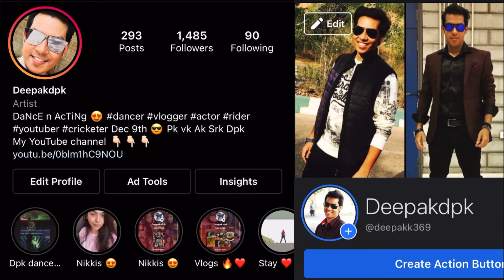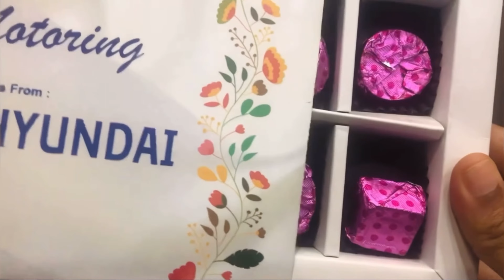FiNaLly AfTeR 8 mOnThs NeW cReTa sX(o) IvT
Finally New Creta after 8 months

This is Dippak
Very much passionate about Dance🕺🏻& Acting 🎭
Love to ride bike 🏍️
A Big movie buff 🎥

My channels

Video Recording
Apple iphone12 pro Gold

Navigation
Samsung Galaxy S21 5G

Mic
BOYA by - MM1 universal

Tripod
ULANZI MT-08 Extension vlog tripod

Bike riding jacket
Alpinestars T-GP PLUS R V3

Bike riding gloves
Royal enfield urban hustler ( Rover v3 )

Go pro back pack
Lowepro LP36913

Mobile holder
BOBO BM4

Phone case waterproof

GoPro tampered glass

GoPro Tripod
3- way grip 2.0

Phone tripod
Yantralay ulanzi

Mobile gimbal
DJI OM 4

Wireless AirPods
Apple AirPods

Helmet mount

Mobile tripod mount
Yantralay ulanzi

GoPro
Memory cars sandisk

GoPro mic

Bike riding Helmet
Steel bird

Helmet locker

Tyre Air Pump

Umbrella
Mart 3

Smart watch
Huawei Watch GT